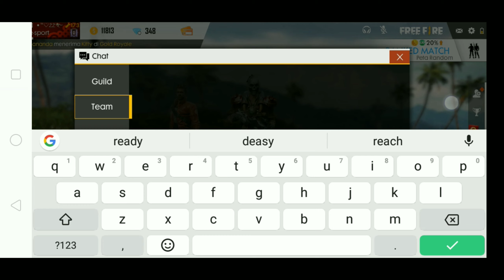Cara mudah naik rank auto lawan bot no cheat - Garena freefire Indonesia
Buat yg mau tanya" silahkan tulis di kolom komentar .